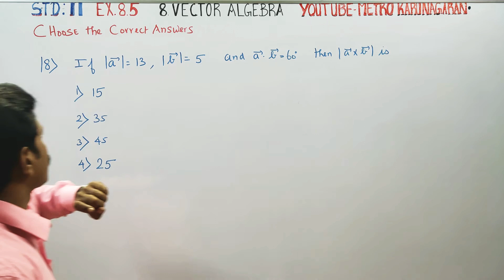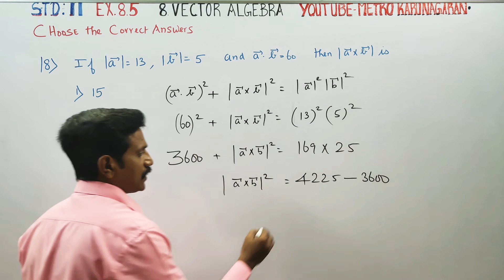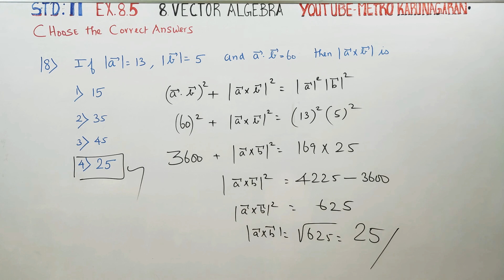11th Std Maths Ex.8.5(18) If |a|=13 , |b|= 5 and a.b =60° the. |axb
11th STD MATHS TAMILNADU STATEBOARD SYLLABUS

One marks